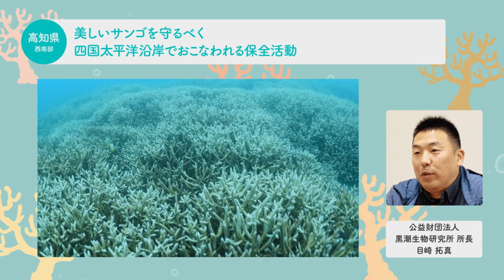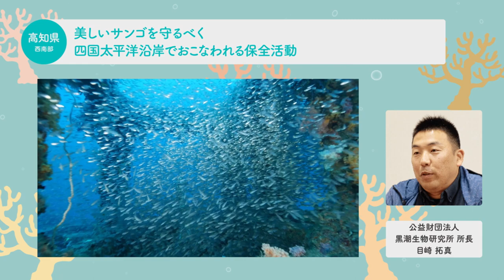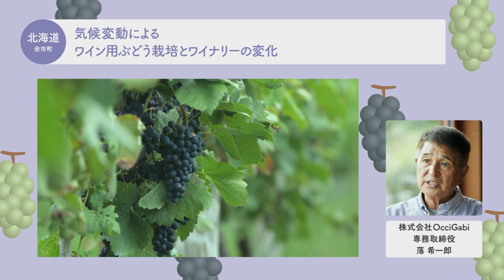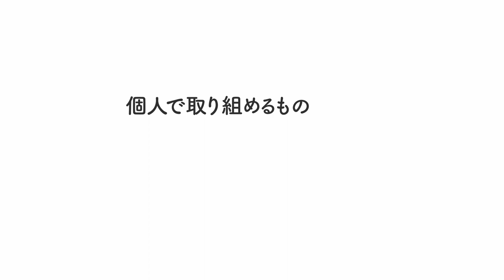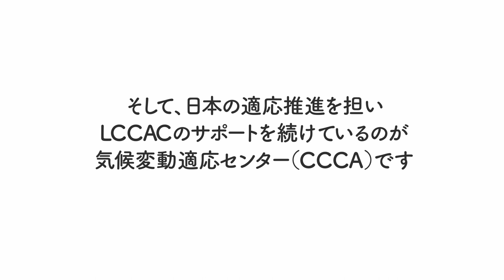気候変動適応のあゆみ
2018年気候変動適応法施行５周年を記念し、2018年以降全国各地で取材した地域の適応策事例と、気候変動による影響と適応を分かりやすく紹介する動画を制作しました。国立環境研究所 気候変動適応センターが運営する【気候変動適応情報プラットフォーム A-PLAT】では、国や地方公共団体、事業者や個人が取り組む適応を後押しし、一元的に情報を収集整理分析をして発信しています。身近な気候変動による影響を知り、将来に備える適応推進に是非ご活用ください！

▶全国の取組事例インタビューページはこちら